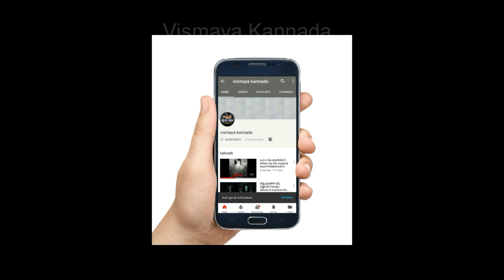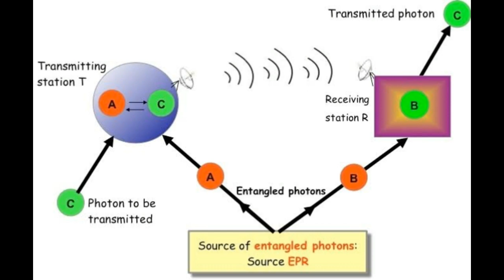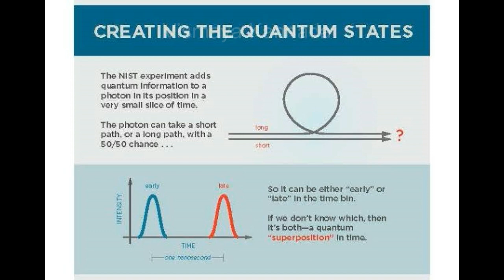TELEPORTATION POSSIBLE ? IN KANNADA